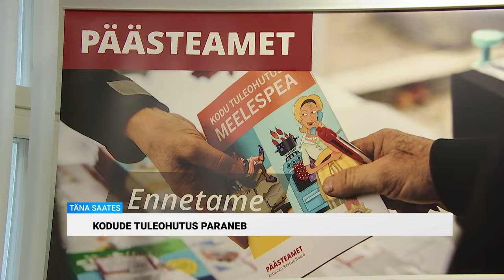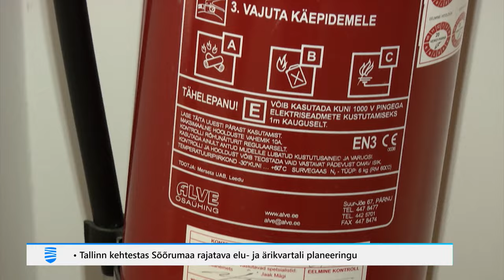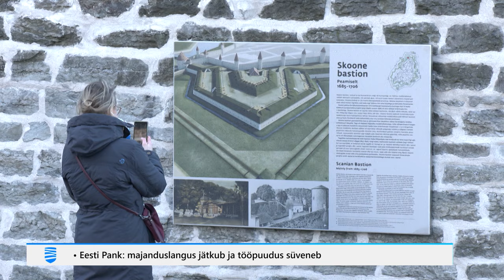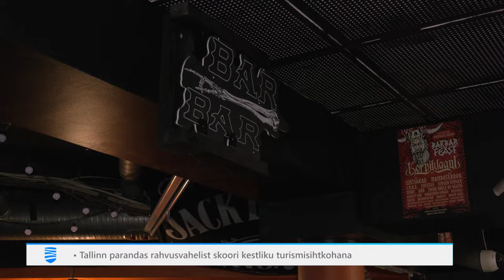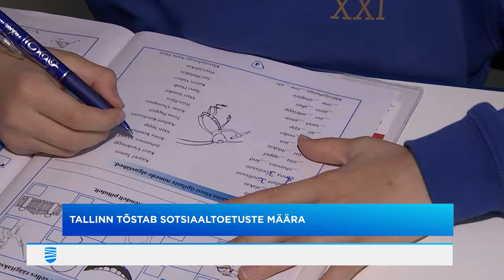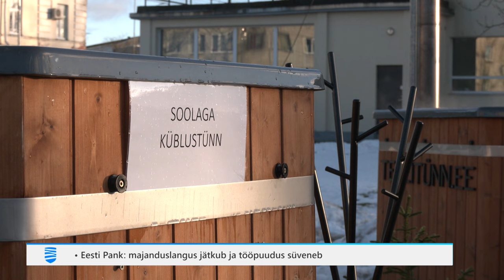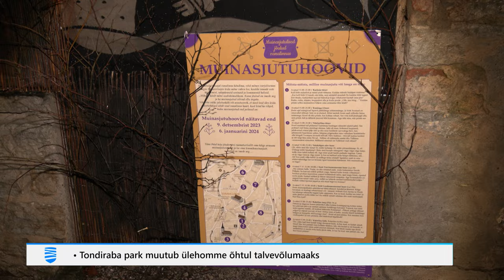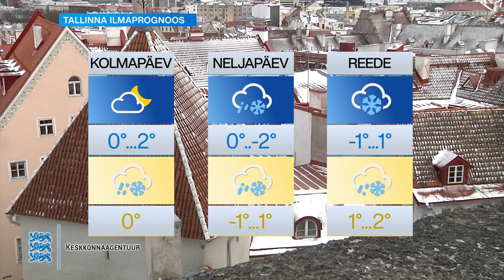19.12.2023 - Tallinna Uudised